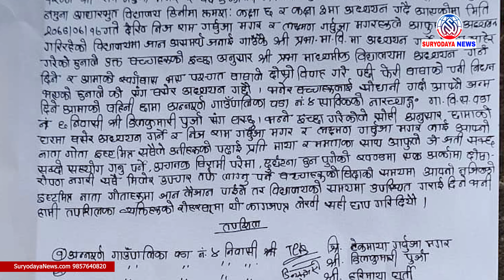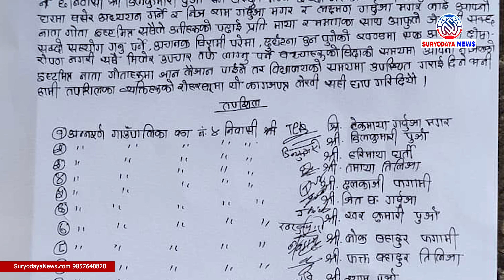राम लक्ष्मण अन्तत छामासँग बस्ने भए | वडा कार्यालयमा भएको गाउलेहरुको भेलाले कागजी सहमति गर्यो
Copying, downloading and uploading songs, music and videos from this channel to other channels will be punished according to the prevailing laws. And close that  channel.

 @SURYODAYA NEWS ​